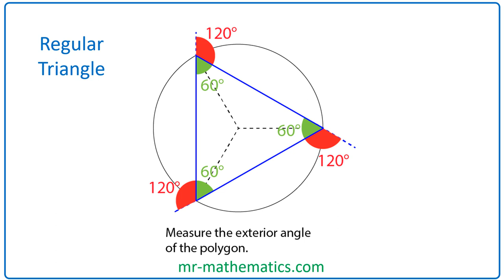Constructing Regular Polygons inside Circles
Quick tutorial demonstrating how to construct regular polygons within a circle

Lesson includes a math worksheet, lesson plan, PowerPoint, Notebook and Flipchart.

About Me
My name is Jonathan Robinson and I passionate about teaching mathematics. I am currently Head of Maths in the South East of England and have been teaching for over 15 years. I am proud to have helped teachers all over the world to continue to engage and inspire their students with my lessons.